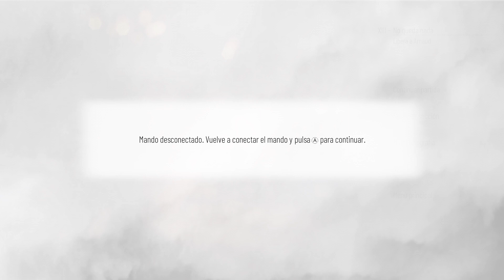A Plague Tale Requiem ⬖ Xbox Series X Walkthrough Español - 18/19 - Completo Longplay Game Pass 👀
Gameplay of game A Plague Tale Requiem. Language Spanish, no commentary only game.
System: Xbox Series X. Full walkthrough, longplay. Game pass.